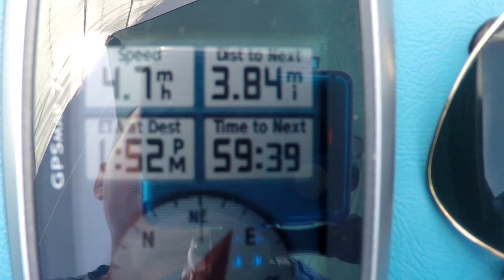Sailing to Carysfort Reef Part 2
Capturing some of the time en-route while sailing with my son to outer reefs around Key Largo Florida.